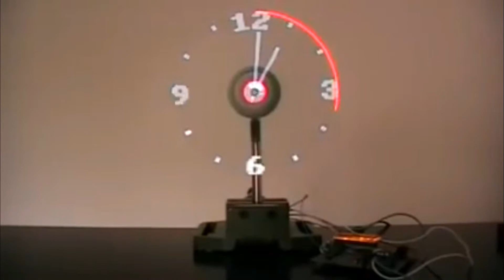Amazing Science Experiment | Clock experiment | Amazing Gadget ever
Amazing clock ever, most amazing science in World, You can Do at Home that will blow your mind , crazy clock, smartest clock of world, Top Insane clock/watch you won"t believe , amazing science toys/gadgets, best projection clock,